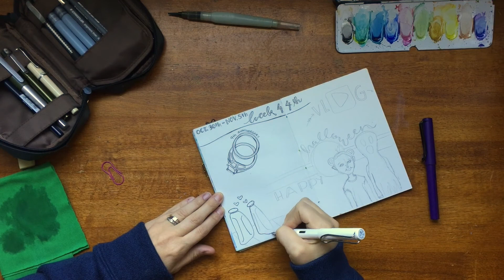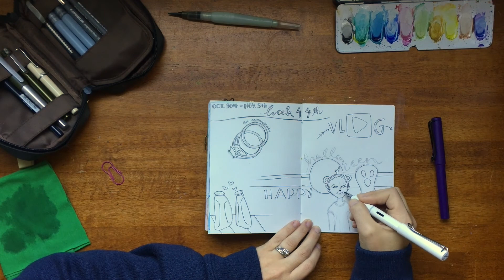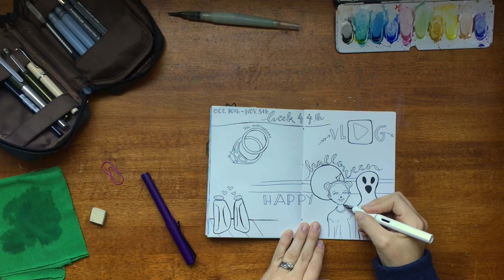Create December | Day 26 Cozy | Documented Life Journal | Week 44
Hello everyone and welcome to Create December! Today we are doing a journal process video on week 44.  This is my way of documenting my week, I call it my documented life spread!

▼ ▼ ▼ MUSIC ▼ ▼ ▼